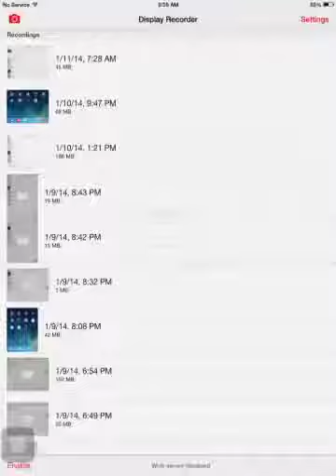Let's play Move The baggage level 1-10